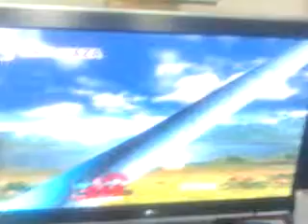Ssbb glitch (unkonwn object)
To me it happened like this: I did a perfect shielding twice when Rauquaza attacked me from ground three times, but I failed doing the last perfect shield and that blue thing appeard...